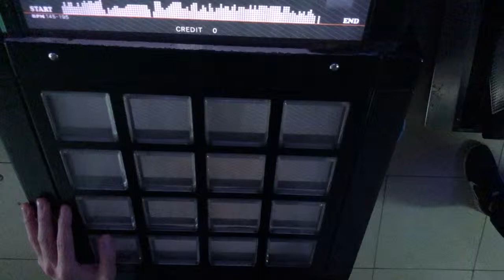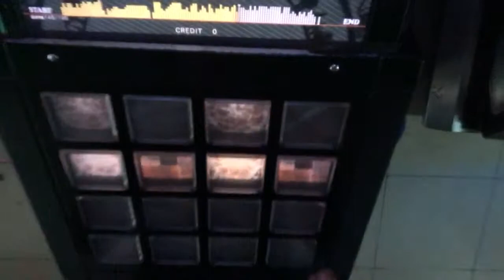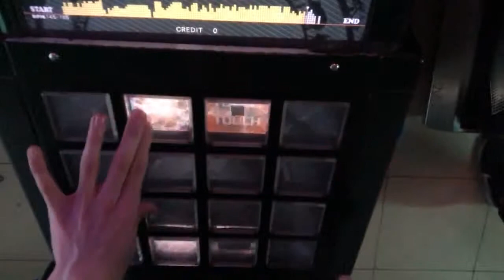[jubeat clan] FLOOR INFECTION Medley from SOUND VOLTEX×jubeat [ADV] EXC by K.W-INK